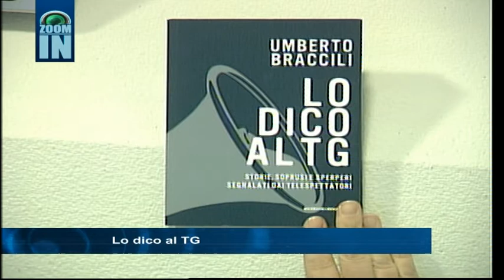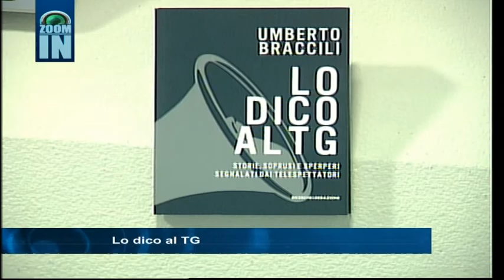Lo dico al TG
Zoom In: Lo dico al TG,
di Alfredo Giovannozzi,
ospite: Umberto Braccili - giornalista RAI.
presentazione del libro Lo dico al TG.